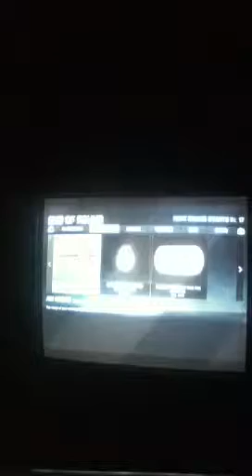Battlefield 3 F-18 dogfight part 2/2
The second part of my dogfight, I still have more battlefield 3 videos to upload